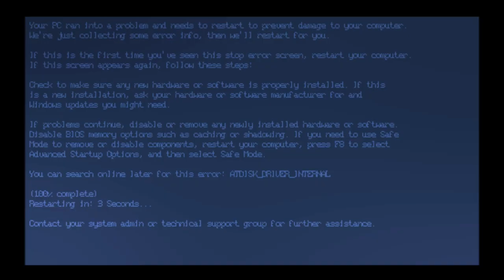Hidden Windows Nix Startup Sound